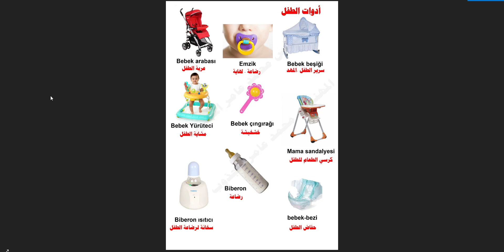تعلم اللغة التركية بسهولة : أدوات الطفل ومصطلحات مهمة (مليون مشاهدة)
انشاء الله بكون عجبكم الفيديو إذا عجبكم الفيديو دعموني بلايك 👍 وشير 🔄
وبتمنى 🙏 منكم التفاعل بالقناة حتى نستمر بنشر الفيديوهات
للدعم المادي للتطوير القناة على حسابي البنكي :
IBAN: TR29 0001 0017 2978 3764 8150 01
بدي منكم دعمكم حتى نوصل 20.000 مشترك  بتمنى منكم مشاركة قناتي مع الجميع لحتى نوصل ونستمر بالنشر
ولكم جزيل الشكر .